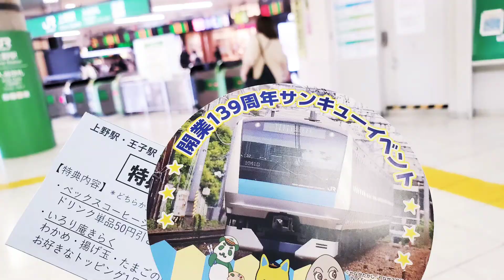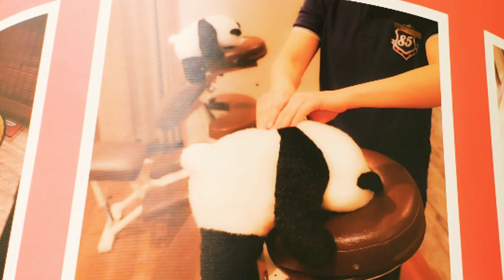きっと誰もオススメしてない上野駅オススメスポット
開業140周年まであと１年！
上野駅・王子駅・浦和駅で「開業139周年サンキューラリー」に参加

スタンプラリー参加のため
上野駅へ行った時に撮影したものです。

上野駅・王子駅・浦和駅で「開業139周年サンキューラリー」開催！

＊浦和と王子

YouTube登録者1000人達成
ありがとうございます！
休むことなく投稿していましたが
2年以上かかって、やぁーーーっと(^_^)

＊登録者1000人達成した時に居た街で祝う

＊収益化記念第1弾

＊収益化記念第2弾

◼️【YouTube開設２周年！】登録者1000人達成せず２年間でいくつ投稿したのか

＊乗り物ガチャ

＊食堂ガチャ

これは7月に製作していて
8月は大阪や新潟へ行きます。

いろいろあげていきますので